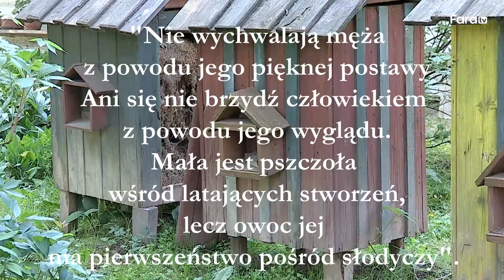Błogosławiona rodzina Ulmów - Inspiracje - kl. Mateusz Sura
Alumni czwartego roku Wyższego Seminarium Duchownego w Przemyślu zapraszają do obejrzenia serii filmów związanych z rodziną Wiktorii i Józefa Ulmów.
Celem alumnów nie jest jedynie przybliżanie sylwetek i cnót nowych błogosławionych. W kolejnych odcinkach odnoszą się do Biblii i nauki Kościoła, by odnaleźć inspiracje dla rozwoju życia chrześcijańskiego.

Filmy  będą się ukazywać na kanale YouTube fara tv w wakacyjne soboty 2023 roku około 18:00.

Znajdź nas w Internecie:
Nasze konto w Banku PKO BP:
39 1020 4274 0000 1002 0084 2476
9:00-12:00 i 14:00-17:00